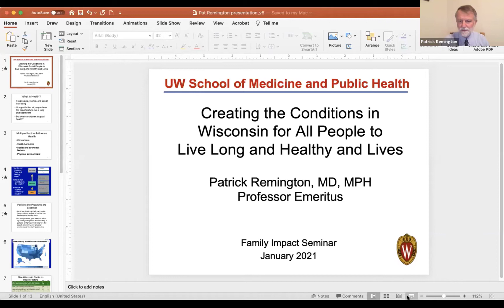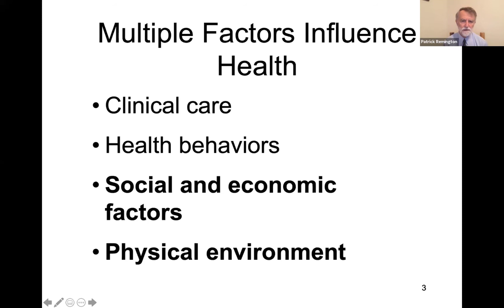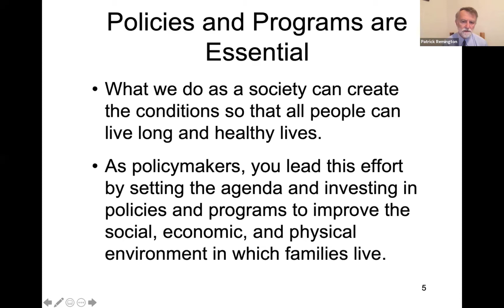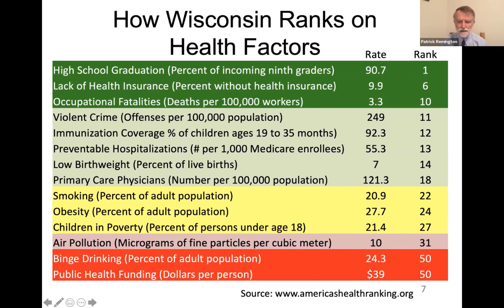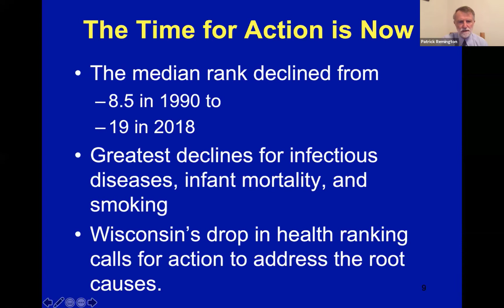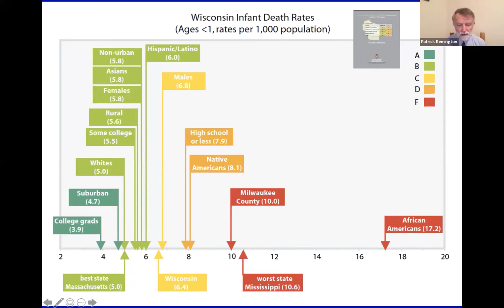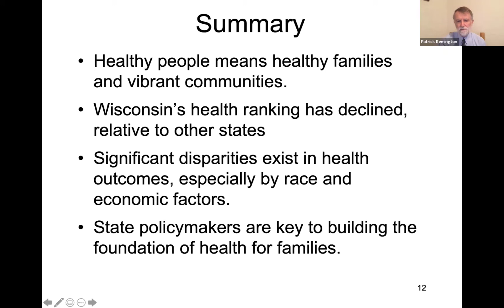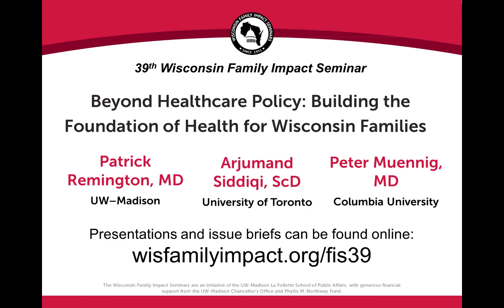Patrick Remington - 39th Wisconsin Family Impact Seminar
"Creating the Conditions in Wisconsin for All People to Live Long and Healthy Lives" by Patrick Remington, MD, MPH, Professor Emeritus of Population Health Sciences, School of Medicine and Public Health, University of Wisconsin–Madison

Presented at the 39th Wisconsin Family Impact Seminar, "Beyond Healthcare Policy: Building the Foundation of Health for Wisconsin Families," held virtually on January 13, 2021.